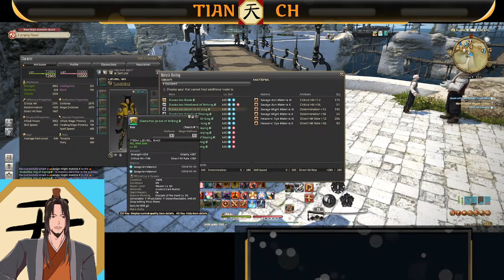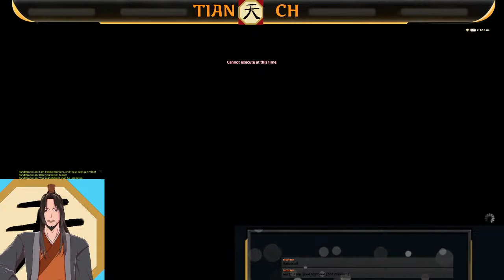TIAN - A Refugee in Eorzea (81) New Adventures! New MSQ! 6.4 Begins!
After many disappointments in a world crafted by war, the great sage Chang Wu TIAN has finally decided to leave for greener pastures. TIAN is now a refugee. A Refugee in Eorzea.

Ending Music:
"Reflection" by Reuben Kee